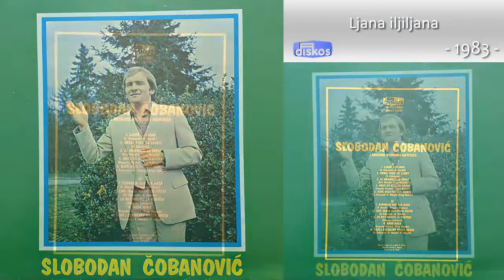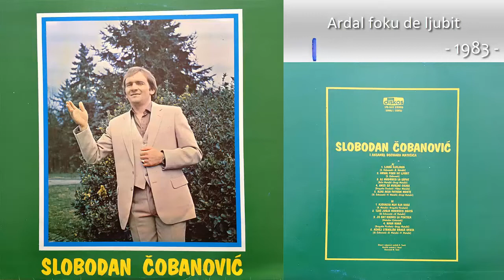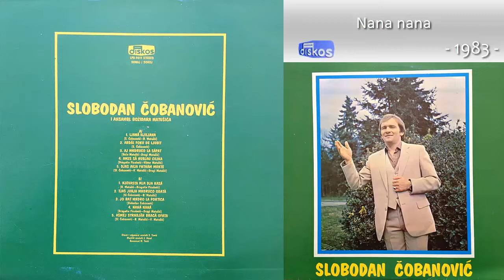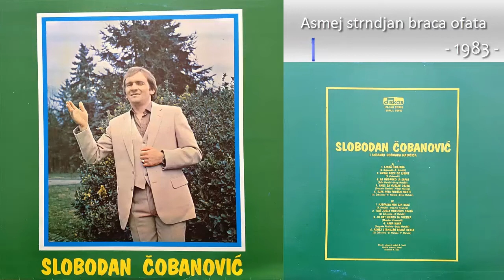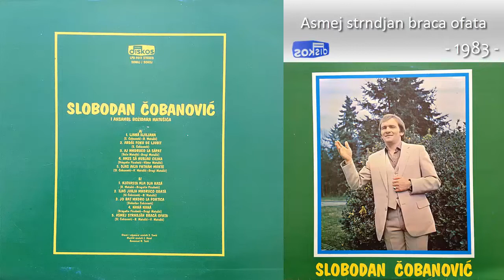Slobodan Cobanovic - Ljana Iljiljana - (Audio 1983) - CEO ALBUM